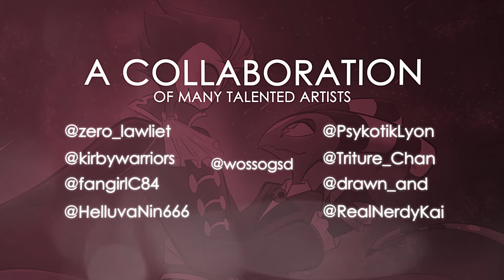Dream Of Us - Helluva Boss Animatic TRAILER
This is the most ambitious project i have done yet, featuring original voice acting, original art and original music! And i think it will be worth the wait!